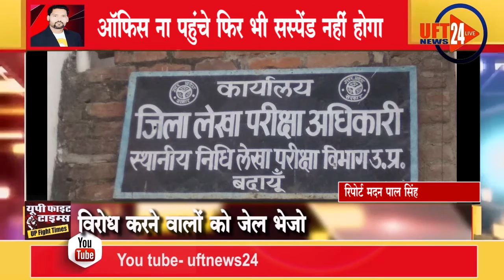वर्षों कर्मचारी ऑफिस ना पहुंचे फिर भी सस्पेंड नहीं होगा..UFT NEWS 24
आज हम बात करते हैं प्रशासनिक अधिकारियों  की जो आए दिन खबरों में कार्यालय लेट पहुंचने वाले  कर्मचारियों को सस्पेंड कर अखबारों की सुर्खियां बनते हैं अगर कहीं सेटिंग हो जाए तो वर्षों कर्मचारी ऑफिस ना पहुंचे फिर भी सस्पेंड नहीं होगा क्योंकि सेटिंग भी कोई चीज होती है एक ऐसा ही मामला शाहजहांपुर जिले में संज्ञान में आया है बताया जाता है की बदायूं जिले के जिला लेखा परीक्षा अधिकारी स्थानीय निधि लेखा परीक्षा विभाग उत्तर प्रदेश कार्यालय बदायूं में तैनात लिपिक जगतपाल लगभग 15 वर्षों  से शाहजहांपुर जिले के नगर निगम क्षेत्र जलाल नगर बजरिया निगोही रोड पीपल के पास जगतपाल क्लासेज प्रतियोगिता अध्ययन केंद्र चला रहे हैं जिसमें लाखों की मासिक कमाई बताई जा रही है अब ऐसी स्थिति में है  बगैर प्रशासनिक अधिकारियों की सेटिंग इतने लंबे समय से  कोचिंग सेंटर चलाना असंभव है आप स्वयं  समझ सकते हैं  कि बगैर कार्यालय  जाए  रजिस्टर पर  अटेंडेंस कैसे लगती होंगी या महीने में एक बार जाकर  पूरे महीने की  अटेंडेंस लगा दी जाती होंगी  अगर ऐसा है  तो इसे सेटिंग ही कहेंगे बच्चों से मिली जानकारी के अनुसार इस केंद्र बच्चों से फीस के नाम पर मोटी रकम वसूली जा रही है इसके कई कारण है  बोर्ड पर बड़ा बड़ा लिखा है बैंकिंग रेलवे जीटीआई पुलिस राजस्व निरीक्षक समीक्षा अधिकारी इससे समीक्षा अधिकारी टीजीटी पीजीटी आदि समस्त प्रतियोगी परीक्षाओं में निश्चित सफलता हेत एकमात्र  स्थान अब आप सोच रहे होंगे  यह तो सभी लिखते हैं लेकिन यहां लिखने का मतलब ही कुछ और है छात्र इस बात से गुमराह हो जाते हैं की कोचिंग सेंटर संचालक जगतपाल स्वयं जिला लेखा परीक्षा अधिकारी निधि लेखा परीक्षा विभाग उत्तर प्रदेश में लिपिक हैं और इनसे नौकरी में सेटिंग भी हो जाएगी कुछ छात्र तो यह भी बोल रहे हैं की कोचिंग संचालक की सेटिंग अच्छी है तभी तो सरकारी नौकरी करते हुए कंटिन्यूज क्लासेस अटेंड कर रहे हैं नहीं तो दूसरे की मजाल क्या वहीं जगतपाल सरकारी कर्मचारी होते हुए सुबह 8:00 बजे से 2:00 बजे तक स्वयं क्लासेज अटेंड करते हैं ऐसा मैं नहीं क्लासेस अटेंड करते समय बनाया गया वीडियो और वहां पढ़ने वाले छात्र बता रहे हैं वहीं जब इस संबंध में स्वतंत्र प्रभात  द्वारा लिपिक जगतपाल के बदायूं कार्यालय के उच्च अधिकारियों  से कार्यालय पहुंचकर जानकारी चाही गई तो उन्होंने जो बताया बहुत चौकाने वाला है उन्होंने कहा कि तैनाती तो बदायूं कार्यालय में है लेकिन कभी कभार शाहजहांपुर कार्य से भेज देता हूं वहां उनके रिश्तेदार हैं जहां पर 10 20 बच्चों को  कोचिंग पढ़ा देते हैं इसमें क्या गुनाह करते उच्च अधिकारियों के ब्यान सेटिंग की ओर इशारा करते हैं वही बच्चे 8:00 से 2:00 क्लासेस अटेंड करने की बात कह रहे हैं
हमसे जुडने के लिए इन लिंक्स पर फॉलो करें: